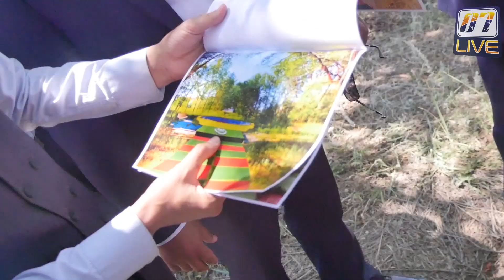Жаңғала аудандық "Жасыл ел" жасағы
Жаңғала ауданына кезекті іс сапар барысында облыстық жастар басқармасы және қоғамдық бірлестік басшылары Жаңғала аудандық Жасыл ел жасағы жұмысымен жіне Тәуелсіздік саябағымен танысып келді